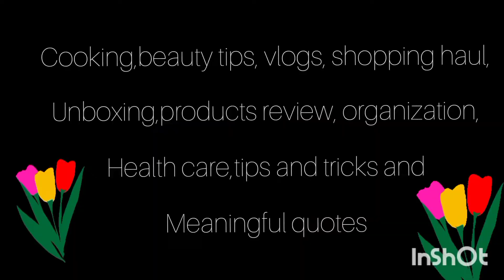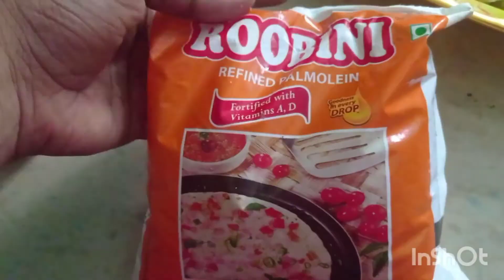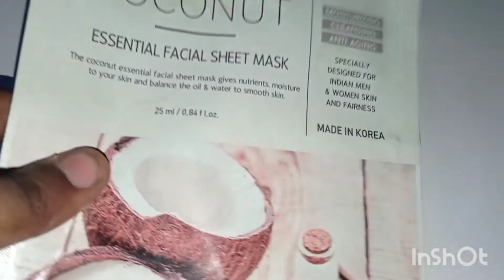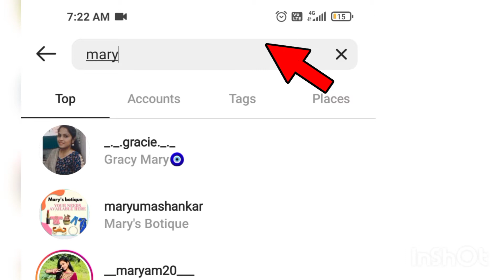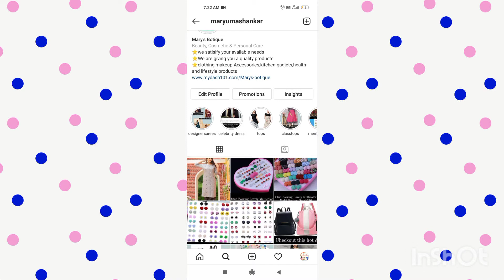Day in my life vlog |Afternoon and evening works vlog|preparing dishes for meeting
Music partners:

Musician: @iksonmusicMusic: Wander
Musician: @iksonmusicMusic: Balloon
Musician: @iksonmusic

❤️hope you all love thismight not regularly uploading video guys
please excuse me .my studies work on .
for TOMORROW onwards there is regular video for you guys.Hey hope you guys enjoyed this video please give support to us guys..

❣️Give support to us we are studying school and doing this
ANY ONE NEW TO THIS CHANNEL:
This is God's grace channel, This channel is sister's channel. Both we make the video 🎥and entertain you always😊
IN THIS CHANNEL FULLY COVERED OF
💎COOKING 🍽🍳
💎BEAUTY TIPS💄
💎PRODUCTS REVIEW
💎SHOPPING HAUL🛍🏬🛒
💎DIML
💎DIY crafts
💎VLOGS
💎USEFUL TIPS
💎MUCH AND MORE

❣️This video scripting 📜 and ideas are undertaken by both👭Gracy and Getzi
Editing 📸📼 is always done by Gracy.
voice over is done by both at regular intervals

❣️❣️Any one can interested in this YouTube ▶️challenge please participate in the challenge Any YouTuber can accept the NO EDITING CHALLENGE. IN ANYONE OF THE VIDEO YOU SHOULD  NOT EDIT THE VIDEO AND PASS TO ANOTHER YOUTUBERS.ATLEAST 8 MEMBERS8 ĢIVE HASHTAG godsgracechannel or ggchannel
here is  today,we shown you that a Day in my life vlog..

❣️ANY MISTAKES AND ANY DOUGHTS MEANS COMMENT US.
PLEASE GIVE YOUR SOFT COMMENTS BELOW COMMENTS SECTION GUYS

❣️PLEASE DON'T GIVE HARSH COMMENTS AT
COMMENTS SECTION

❣️ANY IMPROVEMENTS IN VIDEO WE WILL
SURELY TRY TO IMPROVE IT GUYS

❣️ANY HURTING COMMENTS AND IRRITATING
COMMENTS WILL BE GONNA TO DELETE
BY US.

❣️SO DON'T WASTE YOUR TIME TO
WRITE HARSH COMMENTS BELOW AT
COMMENTS SECTION AND ALSO ABUSIVE COMMENTS WERE GONNA TO BLOCK BY US.

❣️if you like this video hit 👍button and share your valuable comments @comments section
if it is useful share the videos to your friends.

❣️Any YouTube videos you like most you want to do same like our channel.please Ask as grant permission to upload in your channel.
otherwise the action will be taken strictly.

MAKE SURE TO USE OUR CONTENT WITH OUR PERMISSION.

❣️follow on Instagram for daily updates and also guys we are selling some products  at instagram please check out for your pleasure:

❣️YOU PEOPLE MAKE US TO FEEL HAPPY ALWAYS 🤠🎉BY GIVING SUBSCRIPTION AND
COMMENTS

SEE YOU GUYS AT NEXT VIDEO
LET'S FIGHT AGAINST CORONA VIRUS